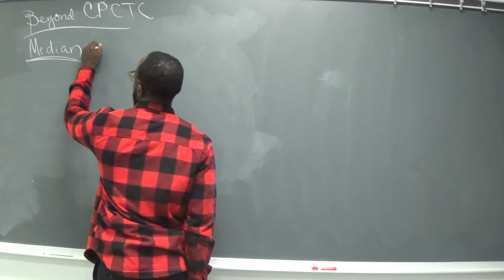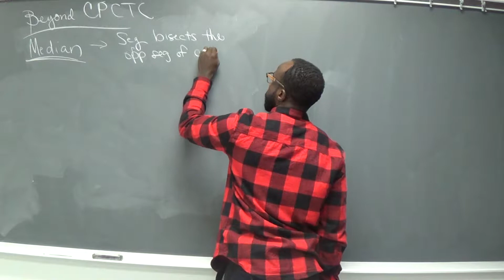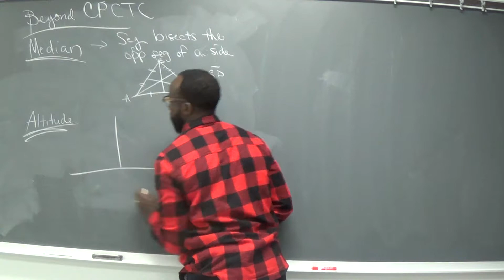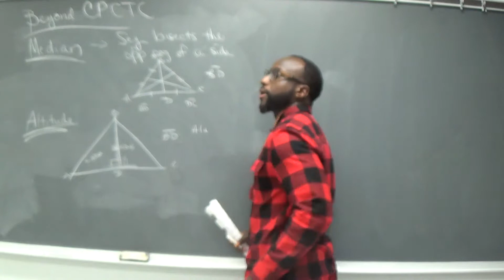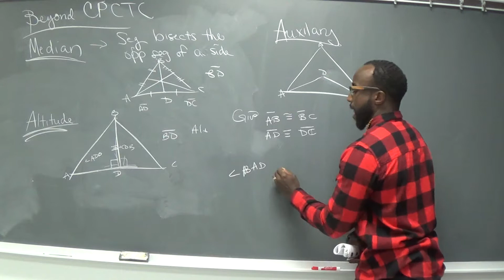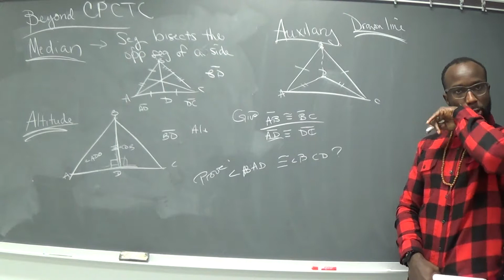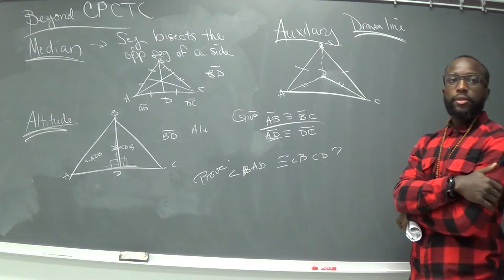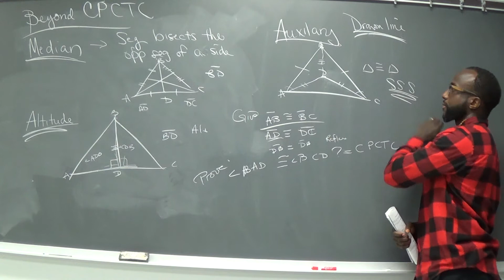Geometry: Proofs Beyond CPCTC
First you PROVE triangles congruent
Then you conclude Corresponding parts are congruent CPCTC
Then you find other related parts BEYOND cpctc